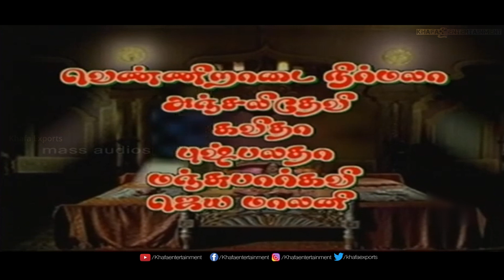உன்னை என் இதய சிம்ஹசனத்தில் ராணியாக அமர வாய்ப்பேன் | sri vasavi kanagi parameswari mahimaigal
Sri vasavi kanagi parameswari mahimaigal

Film         : Sri Vasavi Kanniga Parameshwari Mahimaigal
Starring   : Jakkaya Narasimha Raju, Veniradai Nirmala, Anjali Devi, Jaya
                   Malini
Direct      : Kamalkara Rameswara Rao
Banner    : Divya Entertainment
Label       : Lights on machi